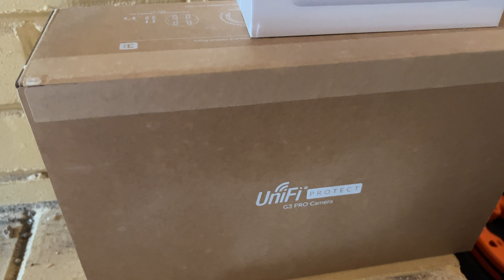Unifi Network and Protect Install at Julie's House Renovation | Part 1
The first video in a series where Julie let's us show off and install Ubiquiti Unifi network equipment and camera equipment.  So far we managed to get her Cloud Key Plus, US-150W Switch, U6-LRs, and G3 Pro's updated, setup, and functioning.  She is able to connect to her home using Google Fiber while her house is under construction / renovated.  A contract ran CAT6 cable, fiber, and CAT6e cable all around the house for us.